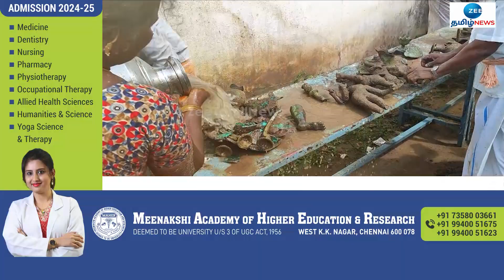வீடு கட்ட பள்ளம் தோண்டியபோது ஐம்பொன் சிலைகள் கண்டெடுப்பு!